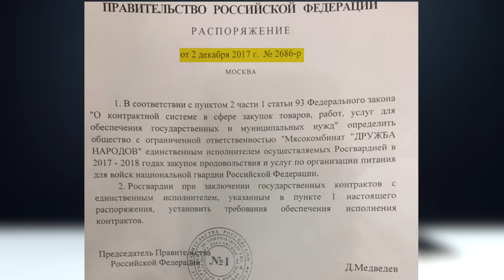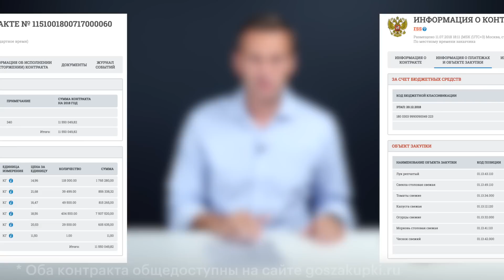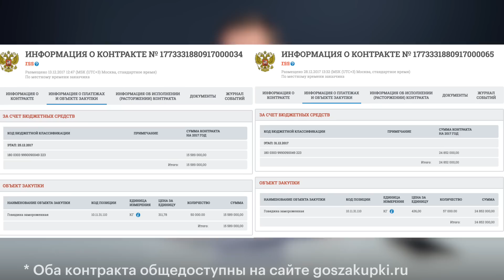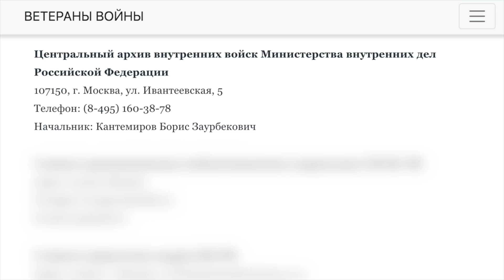Кто из них объедает Росгвардию?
Росгвардия создана для того, чтобы защищать Путина и Медведева. Возглавляет её охранник Путина. То есть это личная армия руководителей России.
Наше новое расследование о том, как эти руководители обкрадывают свою армию, буквально вытаскивая кусок еды изо рта бойца.
Продукты для сотрудников закупаются огромными оптовыми партиями, но не просто по завышенным ценам, а по ценам выше, чем в московских магазинах в розницу!
Если среди ваших знакомых есть бойцы Росгвардии или любые военнослужащие, то отправьте им этот ролик. Они узнают много интересного о своем начальстве.

9 сентября - единый день протеста против повышения пенсионного возраста. Уже участвуют около 100 городов. Присоединяйся:

В этом видео были использованы фото Влада Докшина и других хороших людей. За что им большое спасибо!

* В ролике ошибочно указан неверный адрес сайта Госзакупок, правильный адрес — zakupki.gov.ru